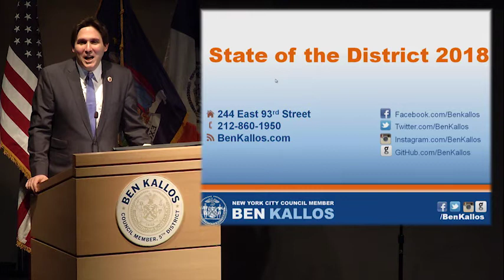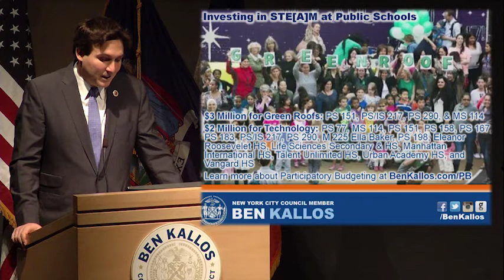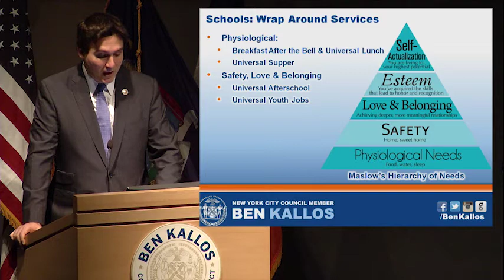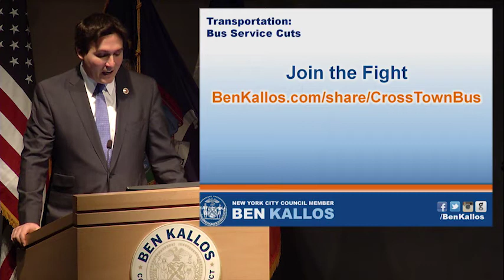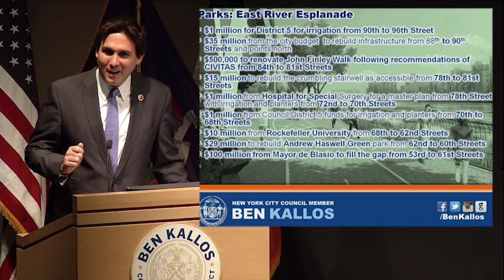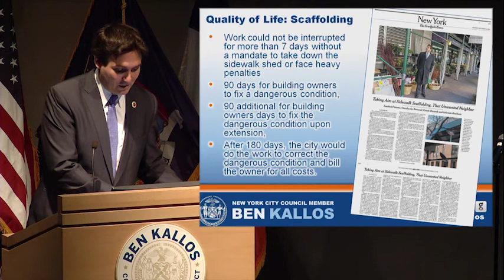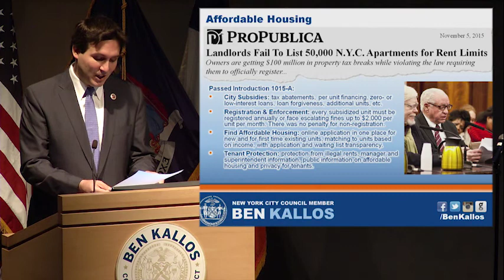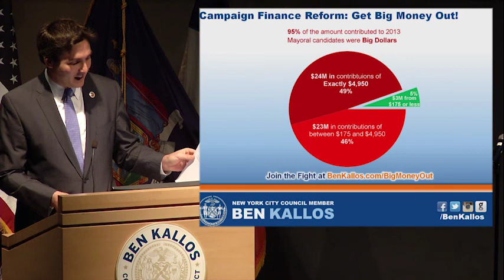State of New York City Council District 5 Speech from Ben Kallos for 2018